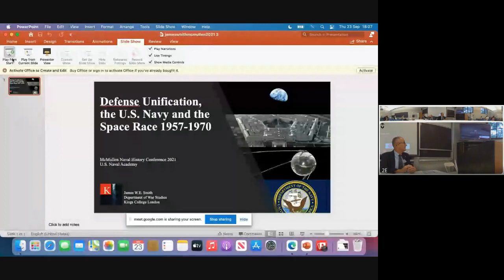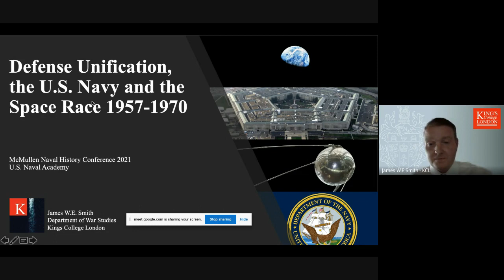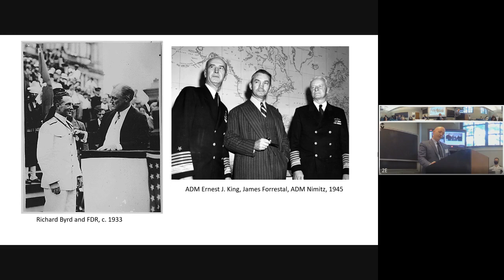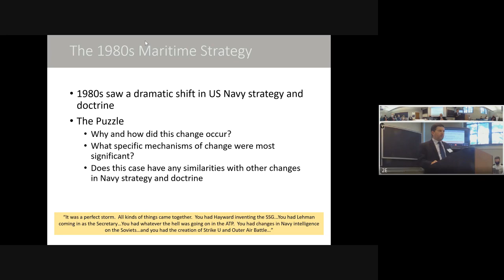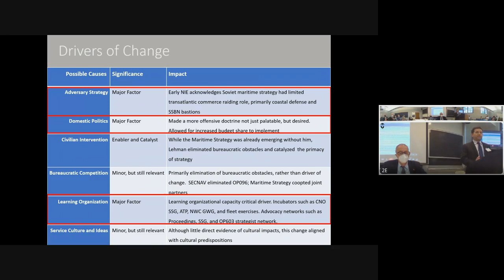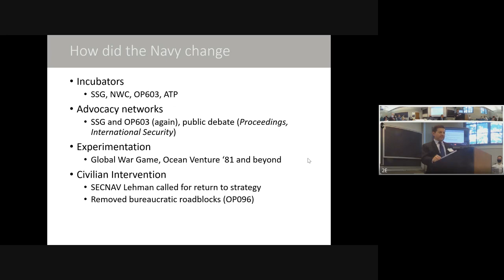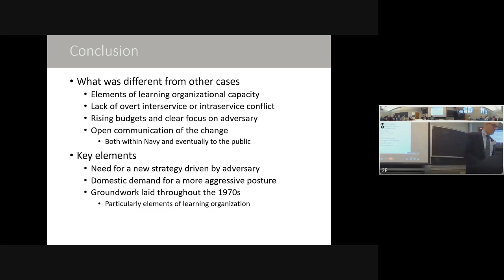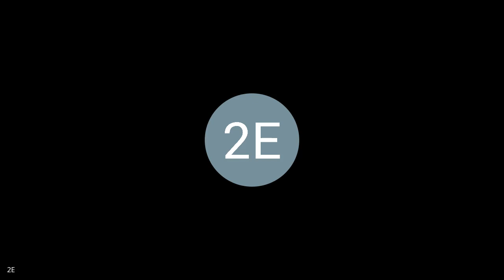Panel 2E Expressions of US Sea Power in the Cold War